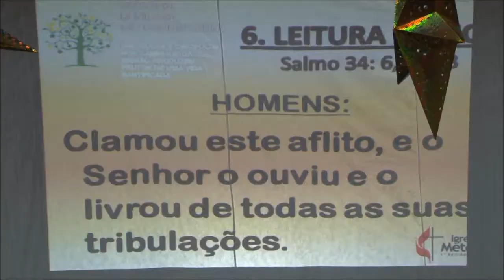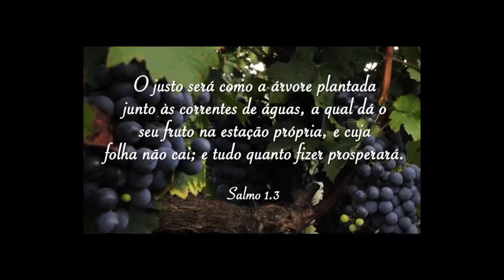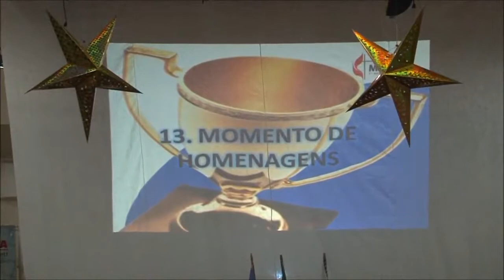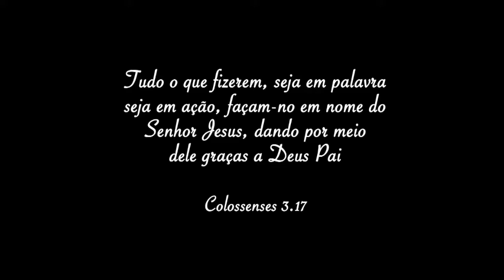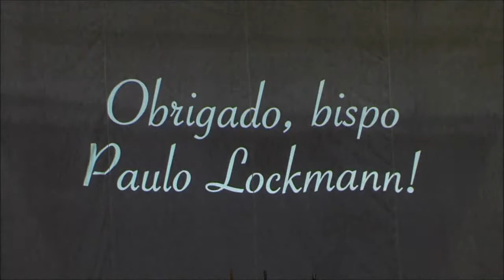HOMENAGEM AO BISPO PAULO LOCKAMNN_AUDITÓRIO TUCKER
Gravação do Concílio da Igreja Metodista 1RE no Auditório Tucker